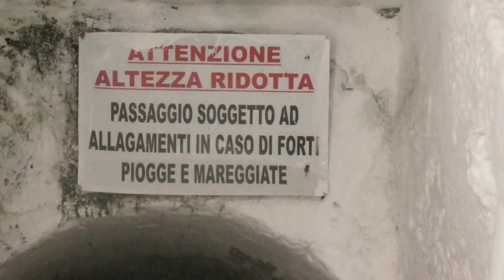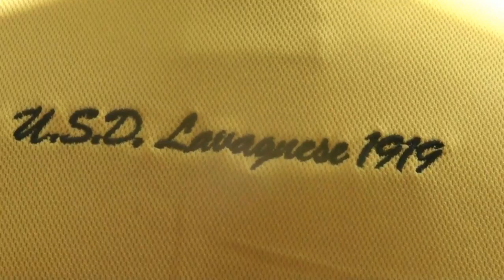Lavagnese - Montecatini 1-1 Ghimenti-gol all'ultimo respiro!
La prima di campionato al Riboli di Lavagna (GE) si chiude con un pareggio firmato dai gol di Fall e Ghimenti ad inizio e fine gara. LND, Serie D, gir. E. 2017-18, 1a giornata.